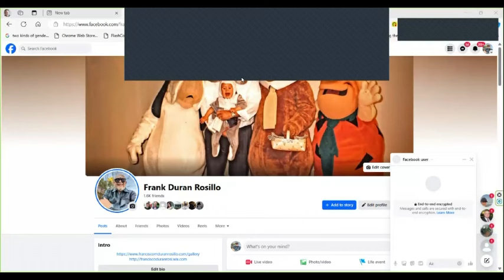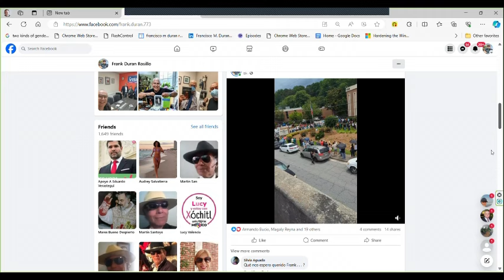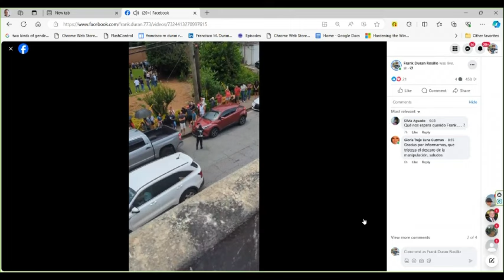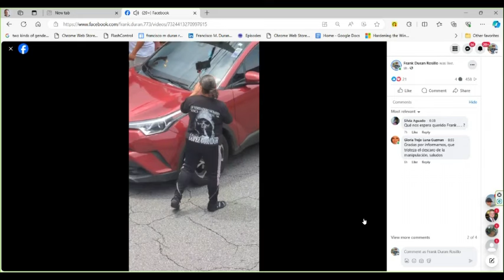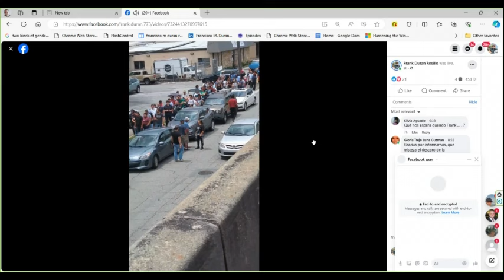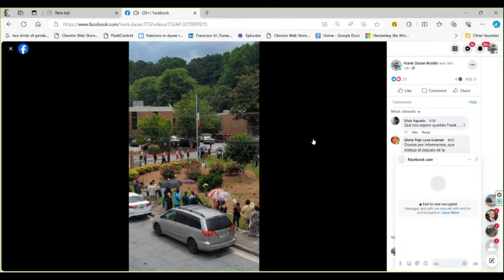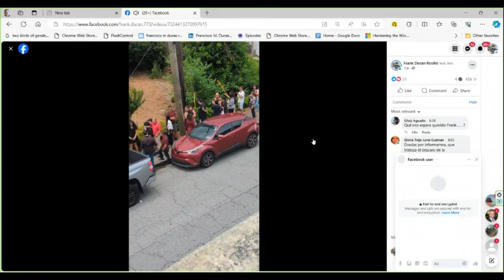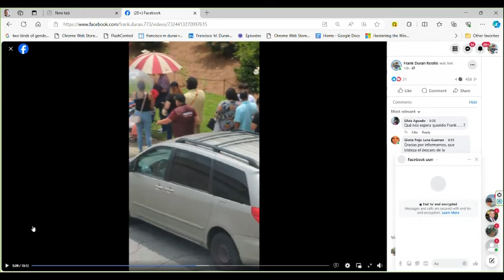SECUESTRA ELECCION EN CONSULADO DE ATLANTA; JAVIER DIAZ DE LEON NO HACE RESPETAR AUTONOMIA CONSULAR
SECUESTRAN LA ELECCION EN EL CONSULADO GENERAL DE MEXICO @Consulmexatlanta EN ATLANTA; @JAVIERDIAZDELEON JAVIERDIAZDELEON NO HACE RESPETAR AUTONOMIA CONSULAR.
MORENISTAS VIOLAN LA LEY FEDERAL ELECTORAL PROMOVIENDO A MORENA EN LAS FILAS DE VOTANTES. charlasdelanochepalabrasconimagen franciscomduranrosillo frankduranrosillo @FranciscoManuelDuranRosillo @charlasdelanochepalabrasco9663 @frankduranrosillo @RelacionesExterioresTeSodomiza